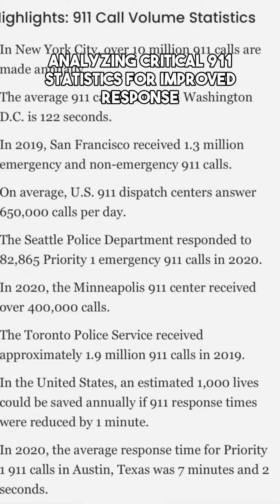The Impact of 911 Response Times on Saving Lives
The importance of reducing 911 response times in the United States to save lives. It highlights that 911 dispatch centers play a crucial role in disseminating information to law enforcement for effective deployment. Sending the right personnel to the right situations is emphasized, as sending a firefighter to a gunfight or a law enforcement officer to a fire would be ineffective. The transcript stresses the significance of accurate information from responsible citizens to aid officers upon arrival. Overall, improving 911 response times is crucial for saving lives and ensuring efficient emergency responses.